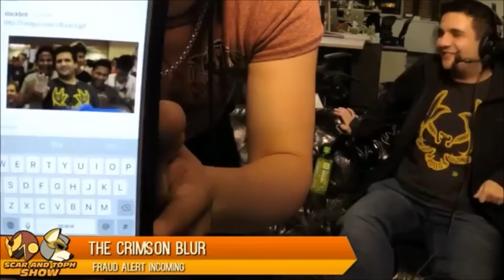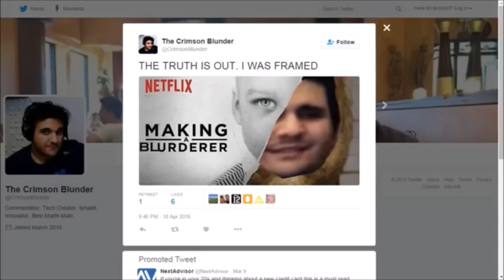Scar And Dark Toph Show Highlights (S2E6)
Dark Blur..?
Source: Twitch.tv/tophbbq
Thank you all for asking I will start on ideas for summit 1.5 asap.
Q's for A's on Twitter @ssbskrai